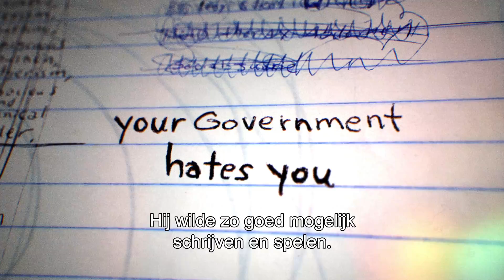Cobain: Montage of Heck Officiële Trailer